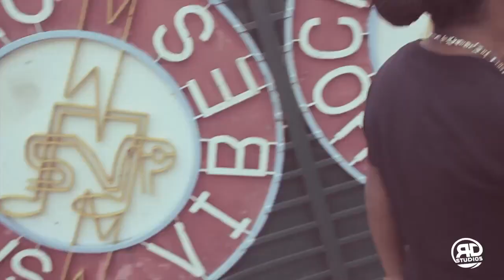Jahmiel - Wah Di Pree / Im A Boss [OFFICIAL VIDEO] OCT 2011